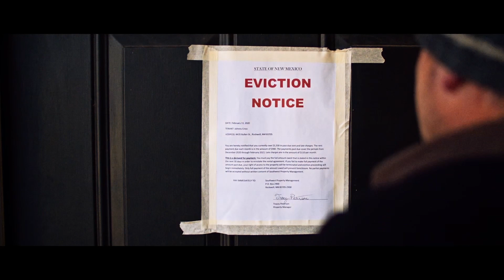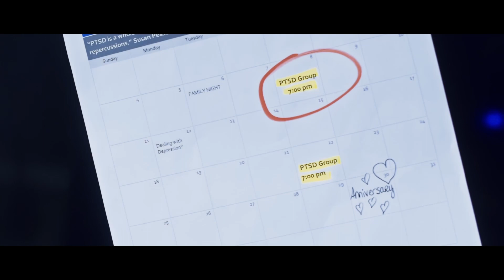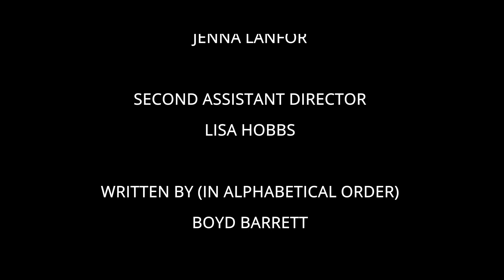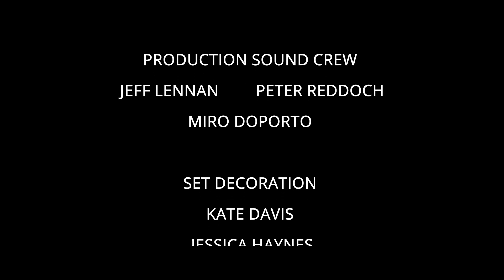HERO'S HAVEN (a.k.a. ENSO) Concept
This is a concept film shot on a ultra low budget. Color correction and sound are still very rough. The original idea was to film this as a pilot for an action/sci-fi series, but I am now looking to expand it into a full feature film and reshoot in the Summer 2022. I will be seeking investors/producers who are interested in getting involved.